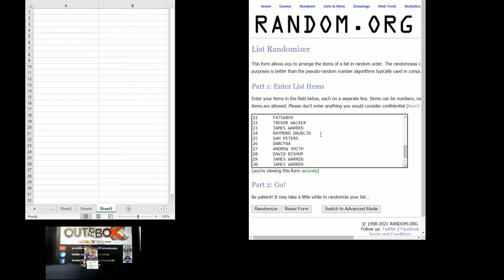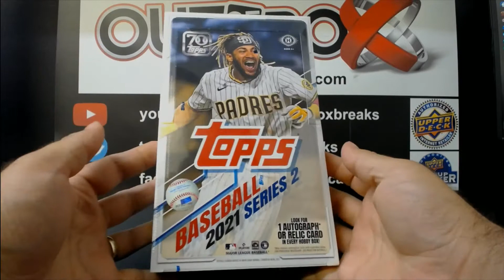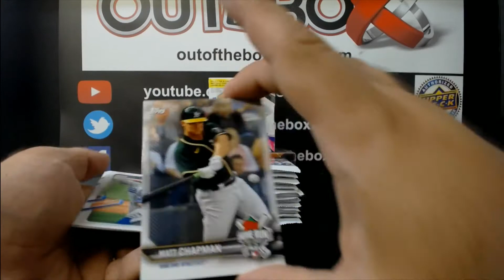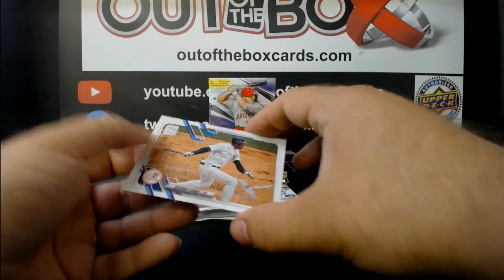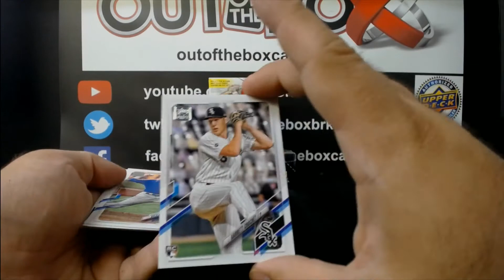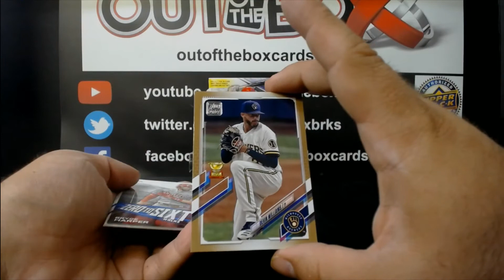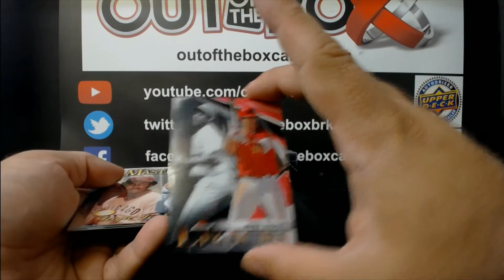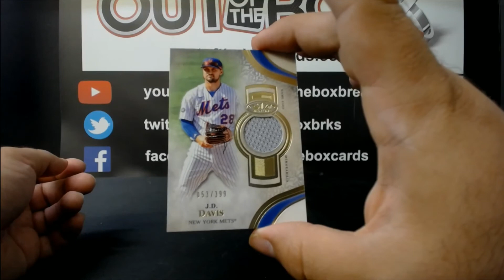Out Of The Box Group Break #9276- 2021 Topps Finest, Series 2, Tier One and Archive Signature